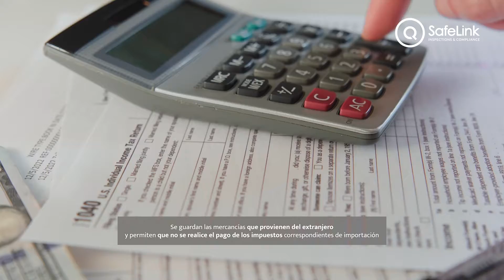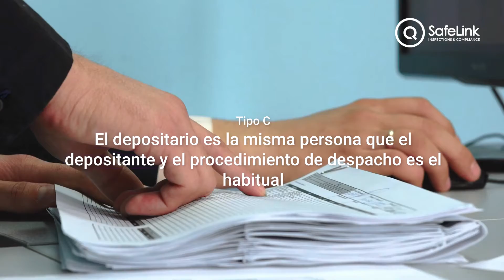Almacenes aduaneros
Las empresas dedicadas al comercio internacional necesitan contar con un almacenaje óptimo de sus mercancías, ya que, de lo contrario, éstas pueden dañarse, lo que imposibilita su comercialización.

Para ellos, existen los depósitos aduaneros, un almacén destinado a la custodia de mercancía proveniente del extranjero bajo el control de autoridades aduaneras que no genera impuestos hasta que la mercancía haya abandonado el almacén.